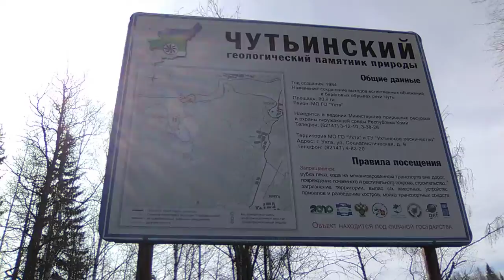Выход на сплав 13 мая 2018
Прибыл на реку, выхожу к берегу на сплав...